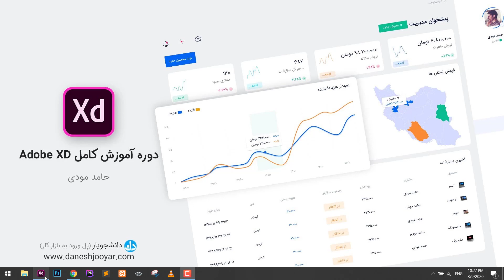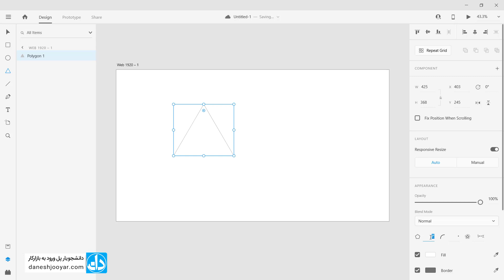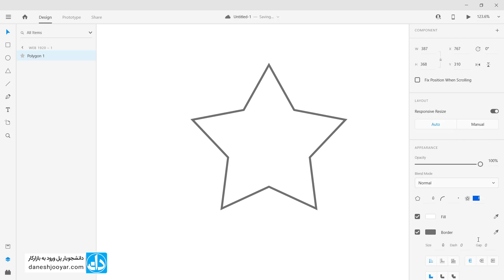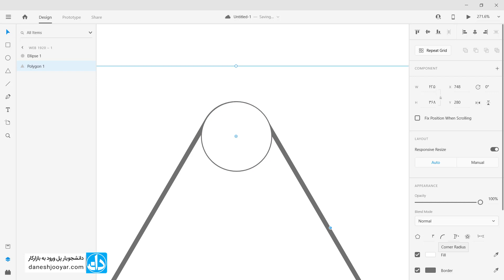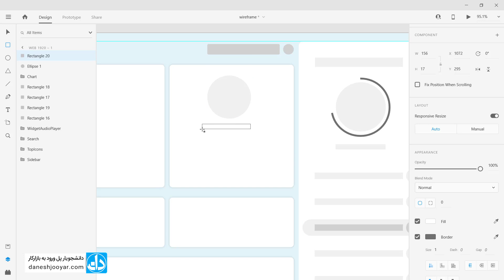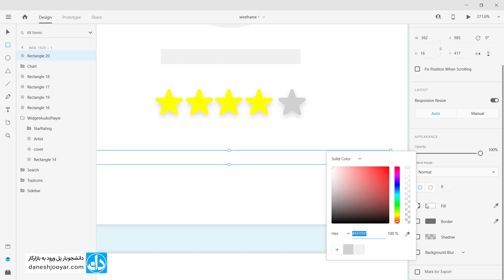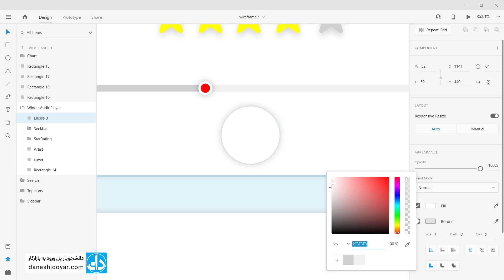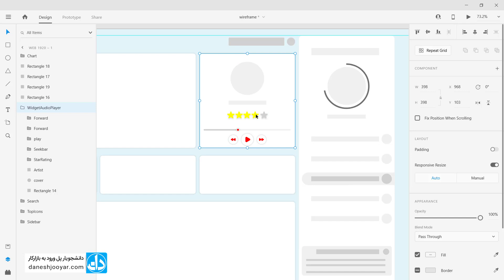آموزش Adobe Xd - کار با ابزار چند ضلعی و رسم ستاره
در این ویدئو ابزار رسم چند ضلعی با تنظیمات آن را بررسی خواهیم کرد
سابسکرایب کنین و اگه خوشتون اومد لایک کنین